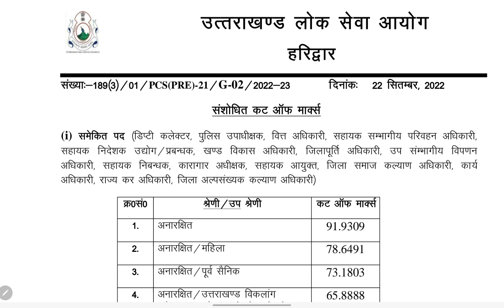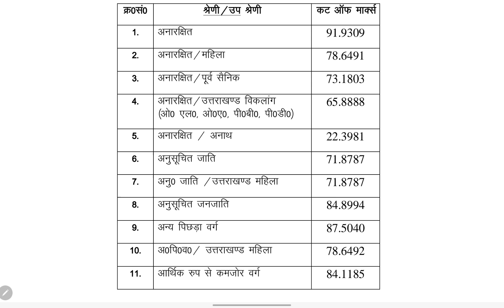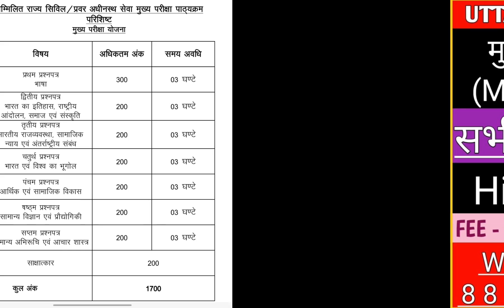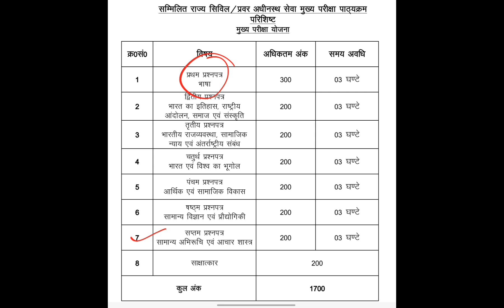Uttarakhand upper pcs mains/uttarakhand upper pcs/uttarakhand upper pcs syllabus/ mains exam date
1- उत्तराखंड मे आयोजित विज्ञान वर्ग के विगत प्रश्न पत्र एवं विभिन्न परीक्षाओं में पूछे गए विज्ञान एवं कृषि विज्ञान संबंधी प्रश्नों का संकलन

                                                         ThankYou
                                                      NN CLASSES